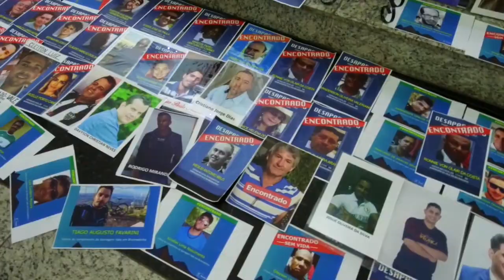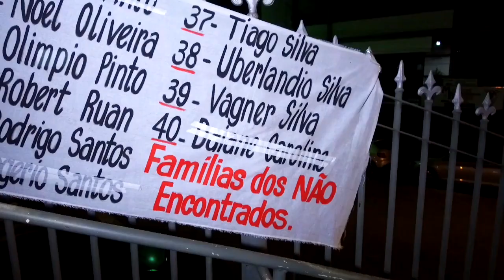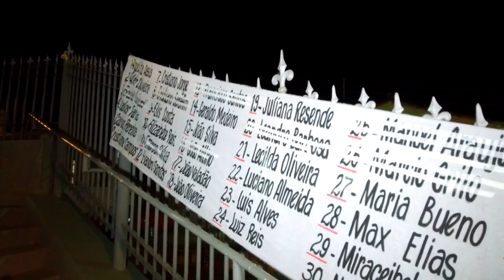Missa é realizada em homenagem as vítimas de Brumadinho - Jornada Missão de Vida - 07/06/2019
Os Jornalistas Paulo Júnior e Luciana Martins fazem experiência renovadora no serviço informativo no CANAL DA FAMÍLIA. O casal inicia verdadeira peregrinação por paróquias, dioceses e arquidioceses brasileiras formentando o projeto do Papa Francisco de Igreja em Saída. O trabalho deve incluir também reportagens especiais na África, América e Europa ao longo do ano. O Projeto Jornada Missão de Vida começou por Minas Gerais, passando por várias dioceses e chegando até São João Del Rei. A região amazônica e o sínodo de outubro no Vaticano estão na agenda das prioridades de cobertura do casal. Paulo Júnior e Luciana Martins envolvendo as assembleias da CNBB e a JMJ. Em 2018, os jornalistas desenvolveram matérias especiais na Itália.
Jornada Missão de Vida – um casal relatando boas notícias e contando ações de fraternidade no Brasil e no Mundo.